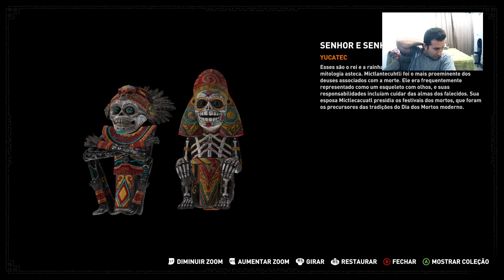shadowofthetombraider - 9# Conhecendo uma Nova Tribo!!!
Gameplay da campanha de shadow of the tomb raider. Estamos no nono episodio e dessa vez acabamos parando em uma nova tribo, o pessoal a principio tava meio desconfiado, mas são bem de boa, quem sabe os maiores aliados da campanha, assista até o final.

Se você gosta de Tomb raider e quer assistir mais conteudo, vou deixar o link das playlists aqui para acessar, borá assistir tudo!!!

Para você que curte Far Cry e quer assistir a melhor serie, aqui vai o link da serie de far cry primal: